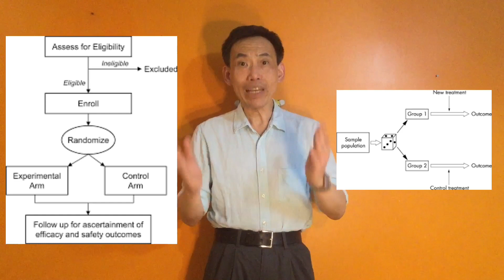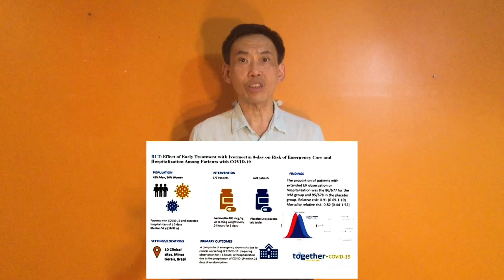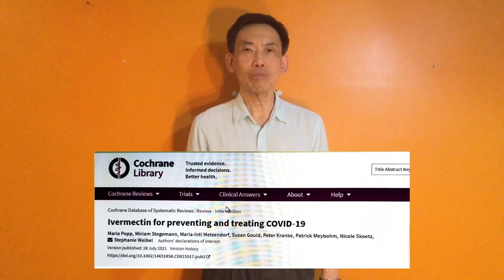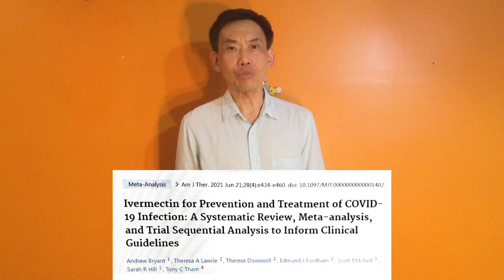Ivermectin: Does It Work? We Have The Latest Trial Results!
We include three randomized controlled trials and three meta-analyses to help us come to a conclusion. These studies would give an indication whether Ivermectin is effective to treat or prevent Covid infection.